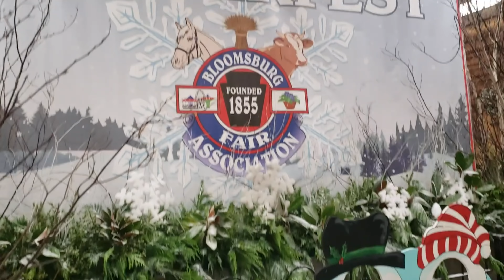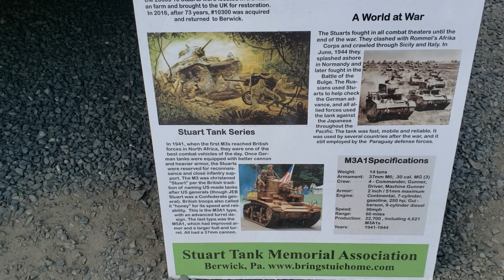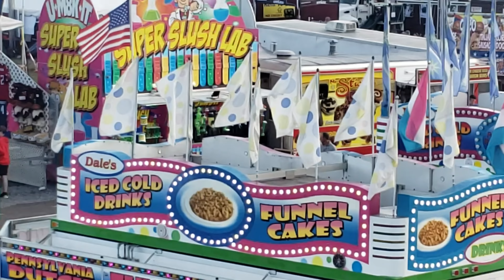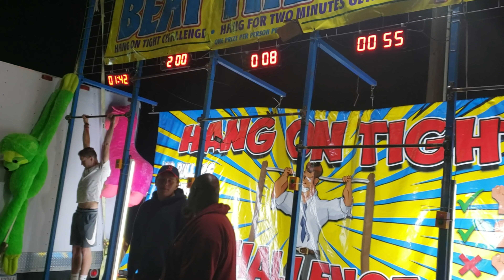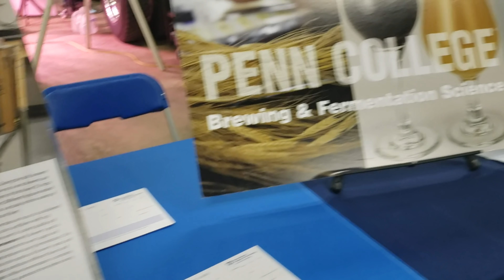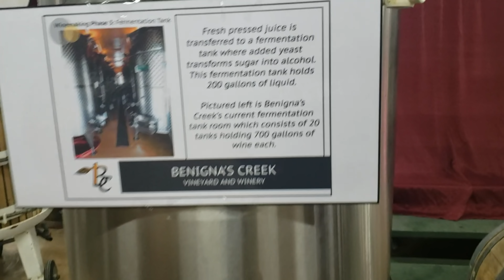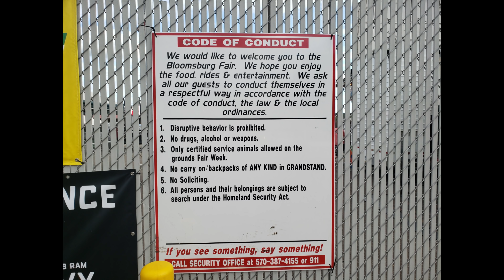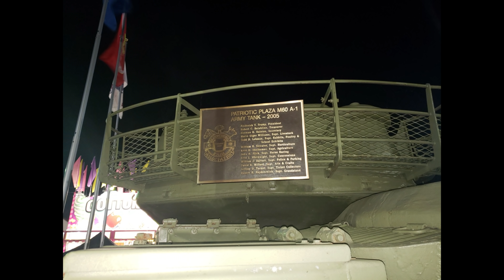Things To Do In Northeast Pennsylvania (NEPA) with Saxton and JC - 2019 Bloomsburg Fair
Some of the many sights and sounds of the Bloomsburg Fair.